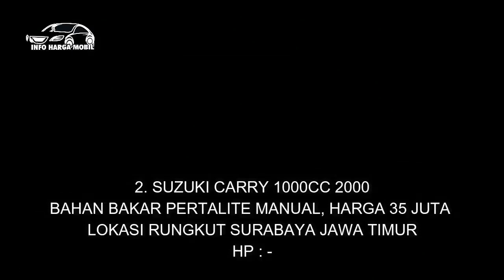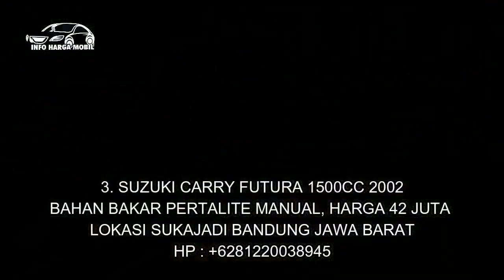INFO HARGA SUZUKI CARRY HARGA TERMURAH CUMA 22 JUTA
1. SUZUKI CARRY 1000CC 95
HP : -

2. SUZUKI CARRY 1000CC 2000
HP : -

3. SUZUKI CARRY FUTURA 1500CC 2002